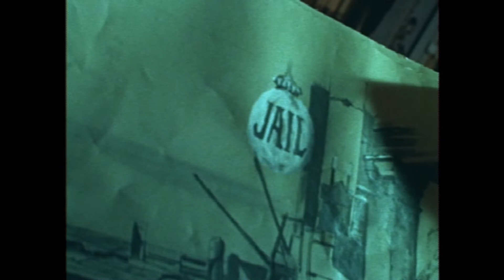The Birth Of The Blues - The Best Things In Life Are Free 1956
Starring Dan Dailey, Gordon MacRae, Sheree North, and Ernest Borgnine